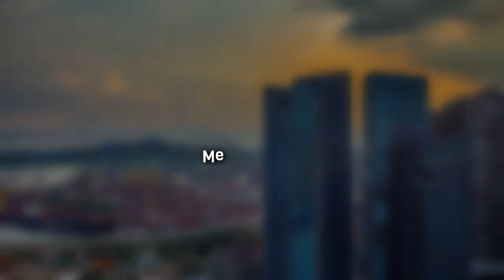PARÓDIA | BOIADEIRA E MALOQUEIRO - GIOVANA MARTYNNS, FELIPE MELCHIORI E GABI SAIURY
LETRA:
Eita pai desnaturado
Sabe nem trocar uma fralda
Pega outra guardada
E um lencinho

Tá na gaveta
Ô Léo
Me ajuda
Para com essa brincadeira

Pega a pomada e passa
Pra não se assar
No meio da perna
Ele é um menino muito grandão
Tem que tá bonito e cheirosão

Corre pega a mamadeira
Pega logo a mamadeira
Ele puxou o peitão
Mas eu não tô leiteira

Tem calma meu filho
Tu tá atacado
Não adianta abrir essa berreira